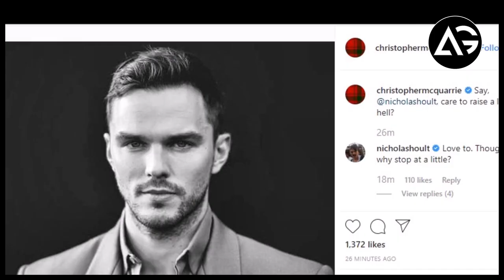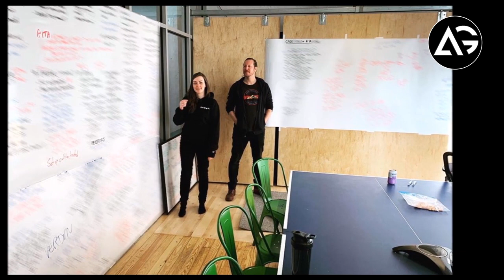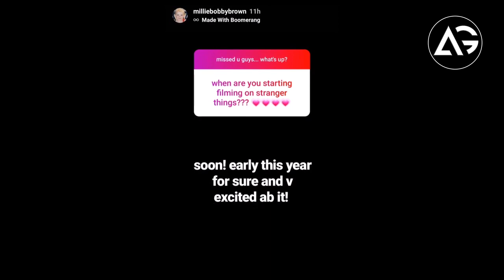Netflix India, Troop Zero, Sabrina Part 3, Stranger Things S4, Lost Girls, Blu-ray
1 LIKE = More Motivation!

**Amazon User**
Thumbnail Editor: adobe photoshop cs6
Audio Editor: adobe premiere pro cs6
Video Editor: adobe after effects cs6

**Channel Description **